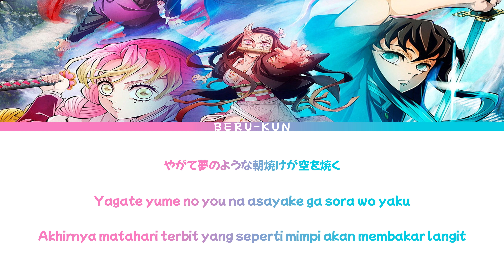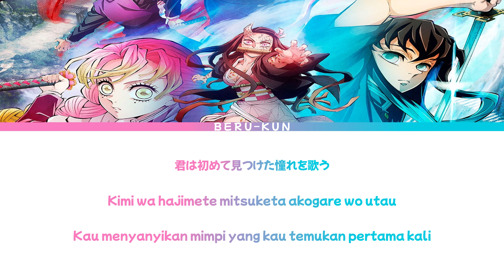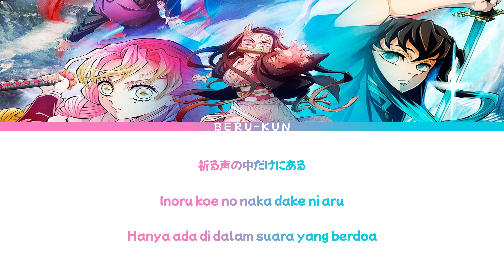Milet - MAN WITH A MANSION『Koi Kogare』Kimetsu no Yaiba S3 Ending Lirik dan Terjemahan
•Artist : Milet - MAN WITH A MANSION
•Song : Koi Kogare
•Arranger: Yuki Kajiura
•Composer: Yuki Kajiura
•Lyricist: Yuki Kajiura

•Anime : Kimetsu no Yaiba Season 3
•Release date: April 16th 2023
•Lirik From Kazelyrics.com